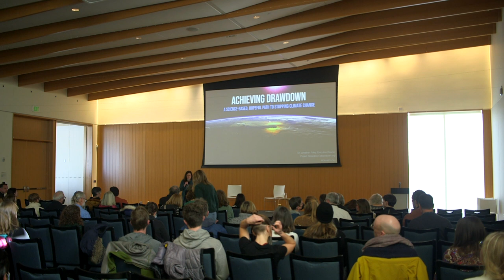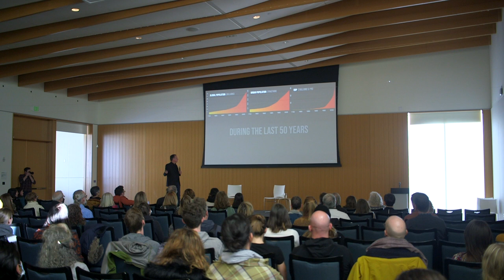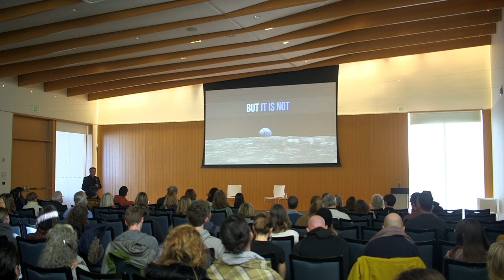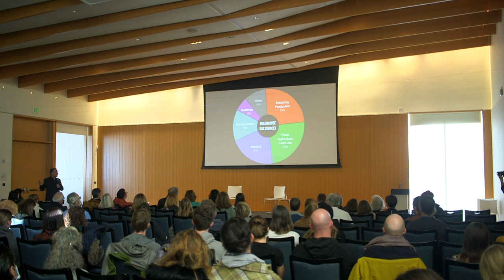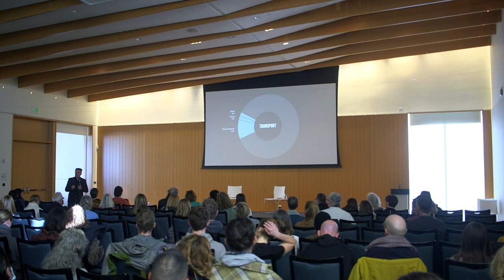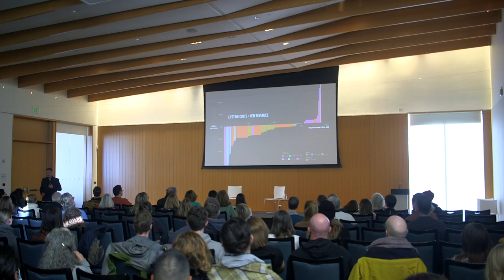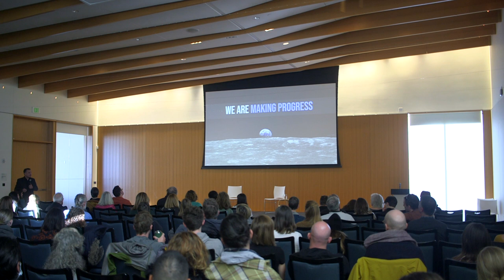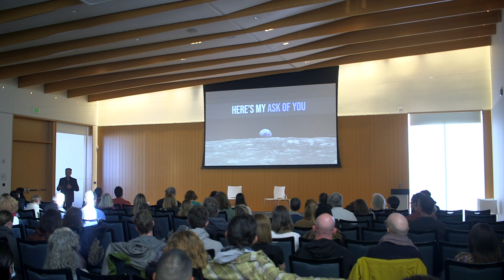Project Drawdown: A Cautious Case for Climate Optimism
Project Drawdown Executive Director Jonathan Foley leads a discussion on focusing resources where the possibility of reducing the impacts of climate change is real and growing. Moderated by Abby Finis.

Presented as part of The Great Northern's Climate Solutions Series at American Swedish Institute on Jan 29, 2023.

The Great Northern is dedicated to providing its Climate Solution Series free of charge because we believe everyone should have access to this information. Support our ability to work with world-class experts and speakers by making a tax-deductible donation today!